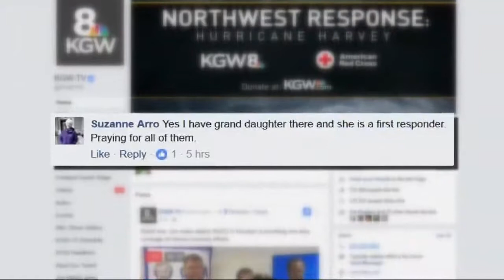Local reaction to Harvey's destruction